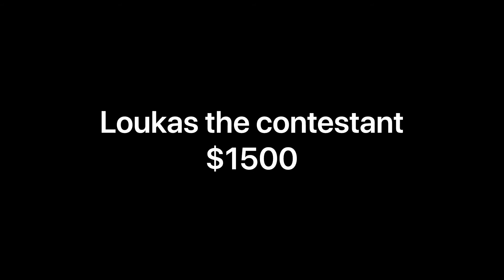WATER FLIP Game show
The First Premiere of this new game show, Contestant was Loukas Maselli, and he earns $1500, He was so close getting $10,000 from that the water lands and then falls down